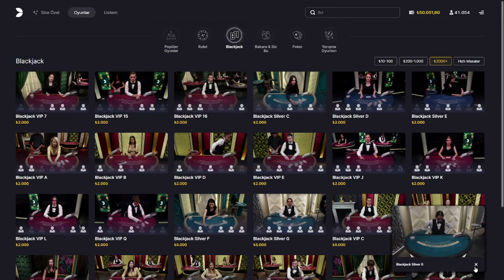REKOR BLACKJACK KAZANÇLARINA DEVAM ! - BLACKJACK TATİKLERİMİZ TIK TIK İŞLİYOR !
Merhabalar Arkadaşlar Herkese Merhabalar Rekor Blackjack Kazançları İle Devam Ediyoruz !

Blackjack rekor kazanç
Blackjack Nasıl Oynanır Dersi Verdik !